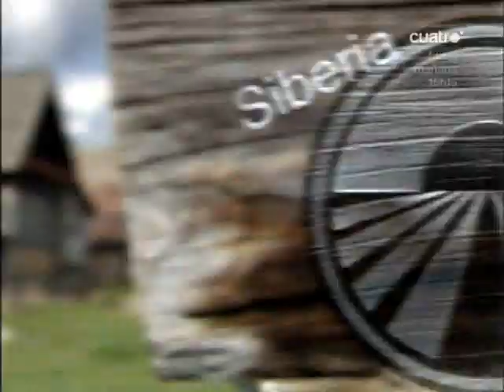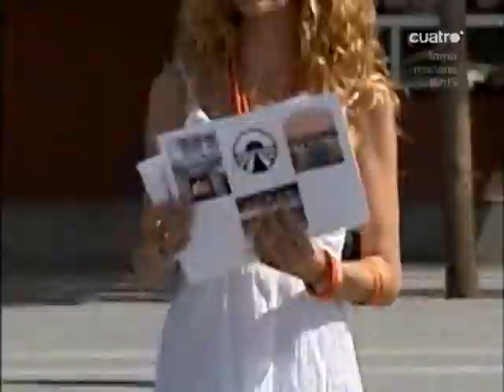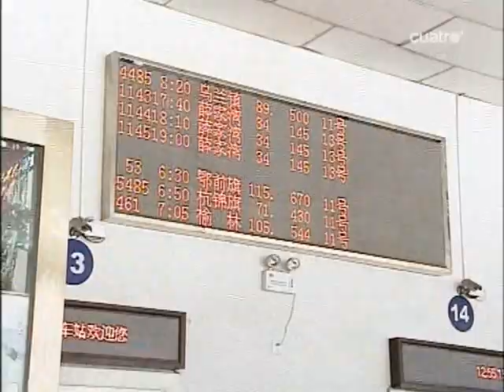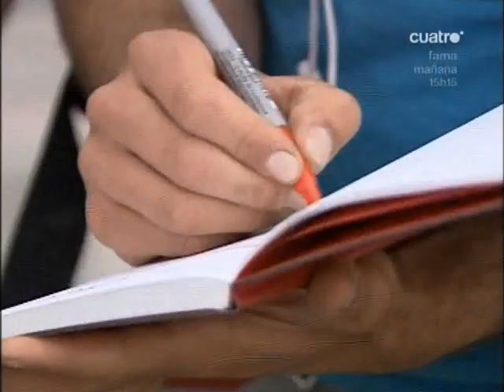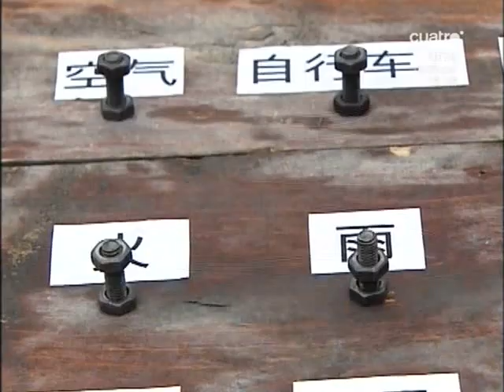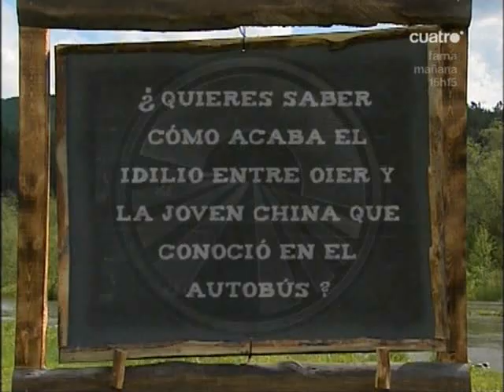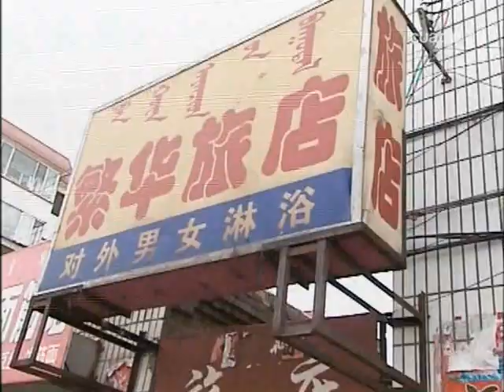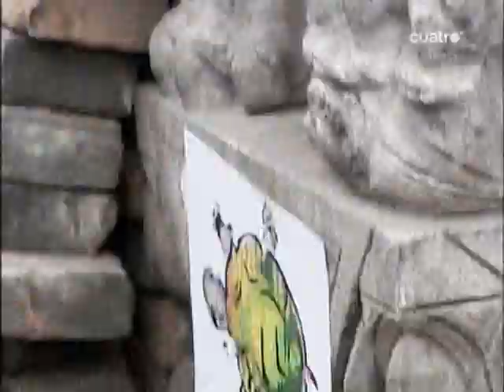Pekin Express 1x11 Hohhot Datong